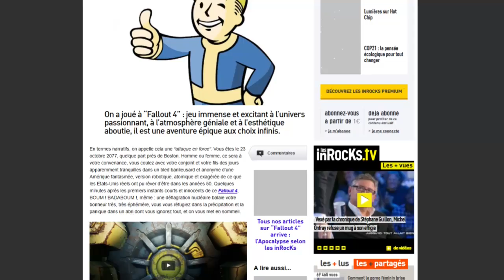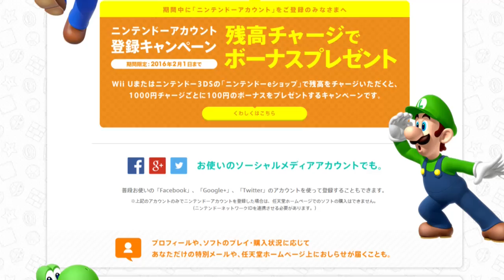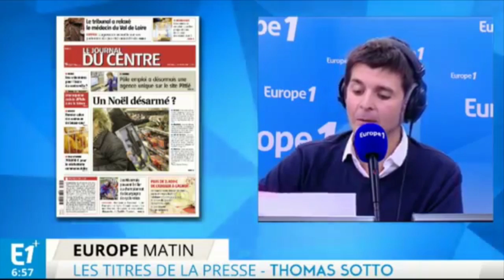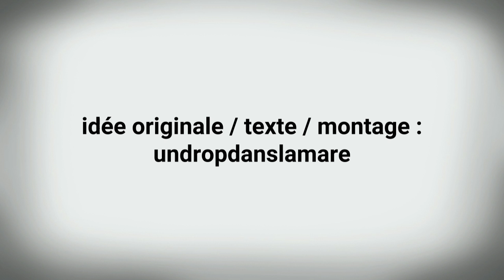Free2Pay #55 : Pas Inrockuptibles, glandouille sociale et perception extérieure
Après avoir parlé de Big Pharma et de son orientation pensée pour les youtubeurs, du fait que Shenmue 3 sera un loto et que le subjonctif sera disponible dans la version free to play de PES, l’équipe d’UnDropDansLaMare est de retour avec l’épisode 55 de sa chronique Free2pay.

Et cette semaine, ce sont trois sujets qui vont passer sous leur couperet avec les Inrocks qui, en théorie prônent les valeurs de l’indépendance, ont franchi la ligne rouge du contenu sponsorisé avec le test de Fallout 4 effectué par Bethesda... Puis ce sera au tour de Nintendo, qui par l’intermédiaire de sa nouvelle stratégie, au-delà de la guerre des consoles, vise à gagner celle des écrans derrière lesquels on glandouille si souvent... Et enfin, il sera temps de répondre au pourquoi de la déclaration de Nicolas Sarkozy concernant sa vision des jeux d’une violence inouïe...